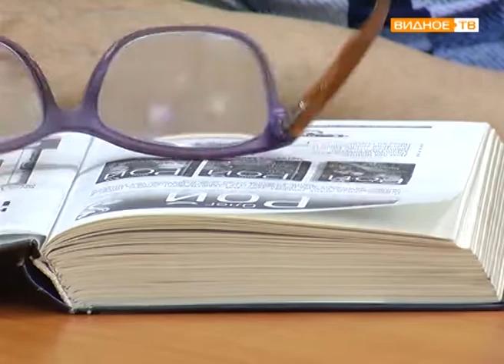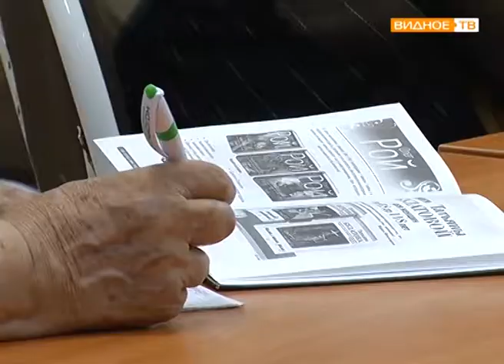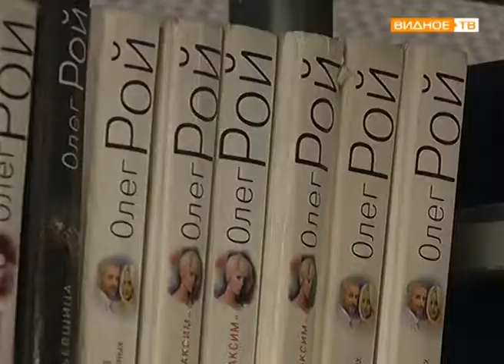"Литературный телемост" - встреча с Олегом Роем